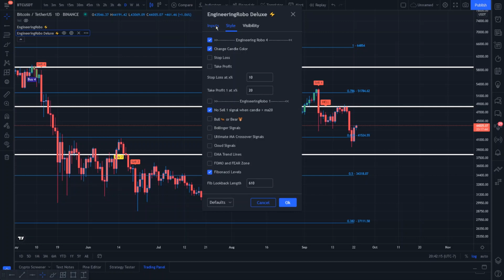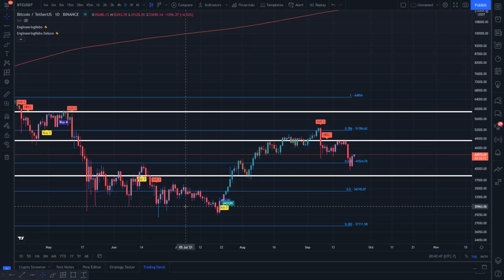How To Trade Ripple? XRP Technical Analysis! Ripple Price Prediction (Watch Until the End!!)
How to trade Ripple? XRP Technical Analysis! Ripple Price Prediction 2021

XRP is an open source cryptocurrency that runs on the XRP ledger. Anyone can build on the XRP ledger and anyone can spin up an XRP node.

Ripple, on the other hand, is a for-profit Fintech company that is building enterprise level tech for financial institutions. Ripple was involved in the development of the XRP ledger.

Ripple has signed a number of companies that are using Ripplenet. They will then need XRP in order to order to use the network and settle transactions. There have been a number of high profile companies that have joined including Santander, American express etc.

Ripple is also signing a number of other ones which is good for the adoption of XRP among these institutions.

Ripple holds a lot of XRP in escrow which will be released to Ripple on a schedule. Once this has been released Ripple can then decide what they would like to do with this. Most of the time they are selling these on the open market to their clients.

In 2019, Ripple sold over $500m XRP to their clients. The CEO of Ripple has also stated that XRP sales are one of the few reasons that the firm remains profitable. This means that they are more incentivized to do is especially as they are focused on an IPO.